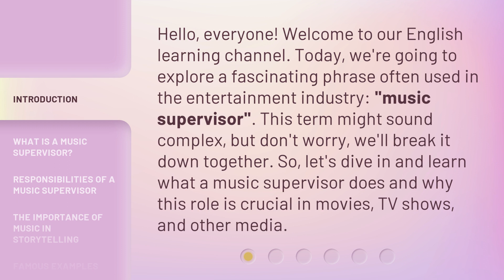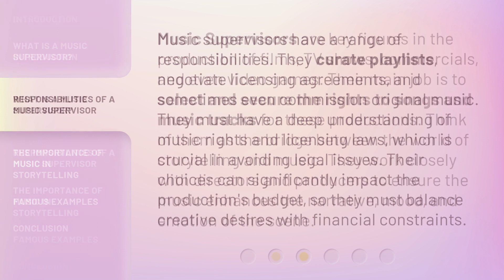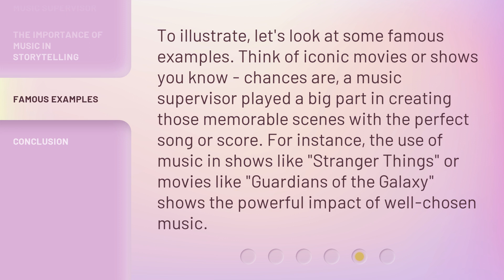Understanding the Role of a Music Supervisor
Unlocking the Soundtrack: The Role of a Music Supervisor • Discover the fascinating world of music supervision and how these creative professionals curate the perfect soundtracks for movies, TV shows, and commercials. Learn about their crucial role in enhancing storytelling, creating emotional connections, and setting the mood for unforgettable moments.

00:00 • Introduction - Understanding the Role of a Music Supervisor
00:35 • What is a Music Supervisor?
01:04 • Responsibilities of a Music Supervisor
01:34 • The Importance of Music in Storytelling
01:58 • Famous Examples